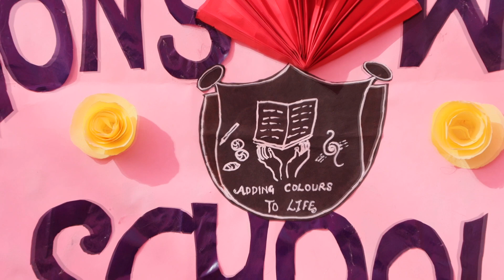Crayons World School Baijnath Ka Annual Hua Dhamaakedaar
Crayons World School Baijnath Ka Annual Hua Dhoom Dhaam Se || Crayons World School Baijnath